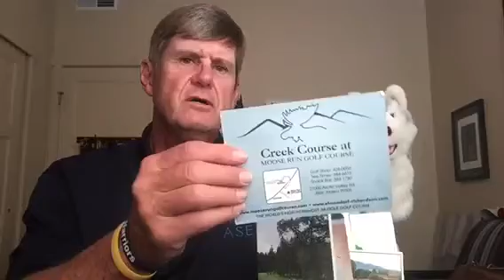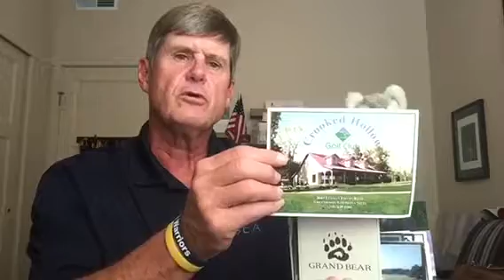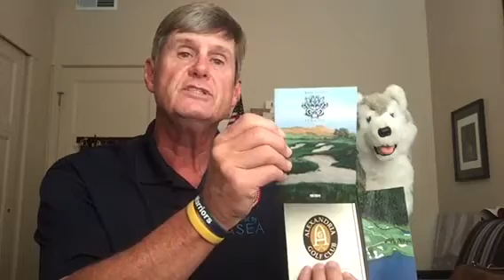50 Courses in 50 States - in 600 hours and 43 minutes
We DID IT!!! John Weiss, U.S. Coast Guard Veteran, Joe Weidenhammer, U.S. Army Veteran and Al Wakefield, U.S. Navy, Ret. joined Bob Nicoll on an amazing golf marathon to raise funds for Veterans. Final Honors and Special Operations Warrior Foundation.